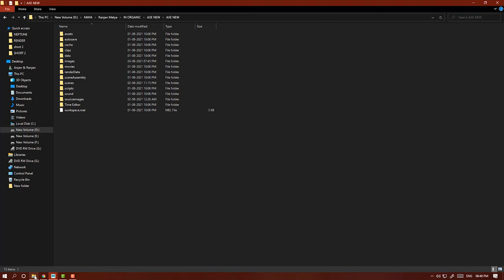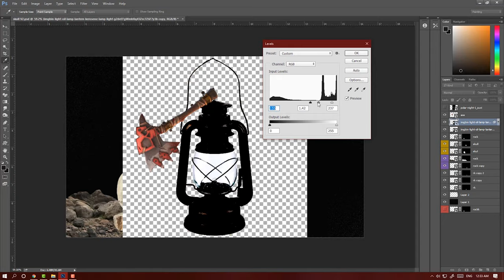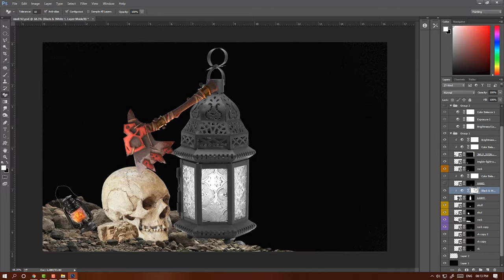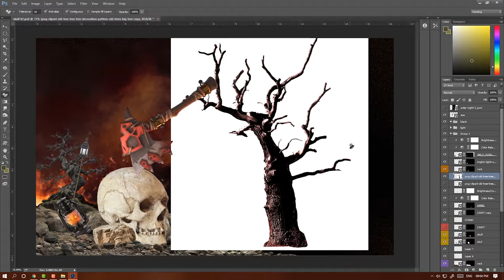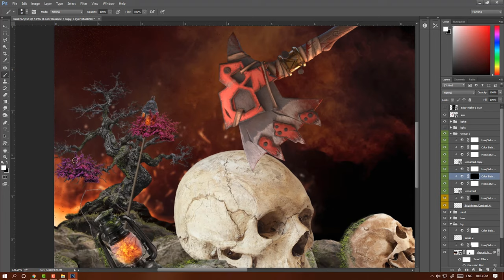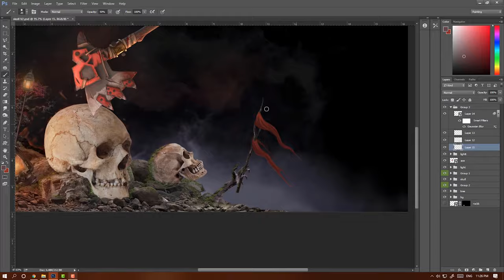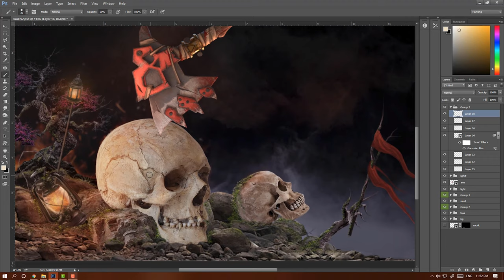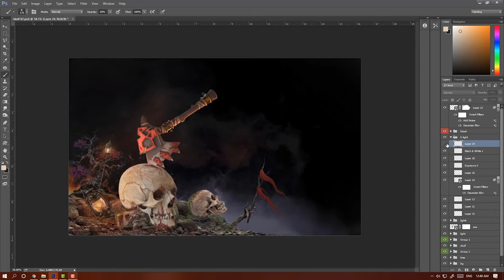3D AXE MODEL TO MATTE PAINTING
3D  AXE  MODEL  TO  MATTE  PAINTING